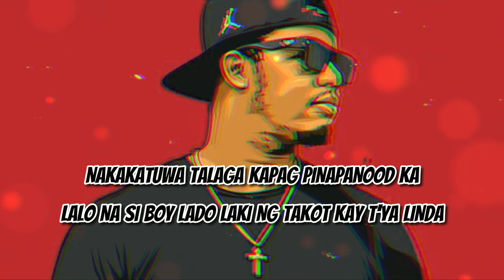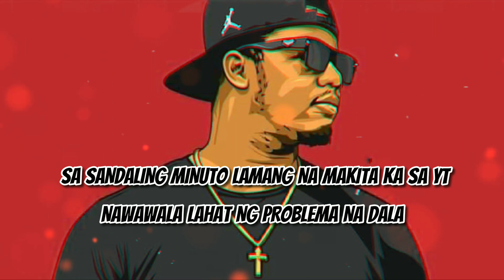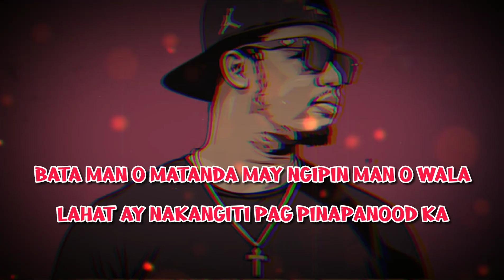BOSS KA-REPPA (Official Lyric Video) - Dyeysi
BOSS KA-REPPA

Song written by Dyeysi

Mix/ Mastered - Dyeysi

Visuals Edited by Dyeysi

Dyeysi ♤♤♤

Reppin' CANNABIES FAMILLIA

Recorded @ DYEYSI PROD.

The background picture and the Instrumental Beat is NOT MINE. But the lyrics is my own and the Visuals.

(BOSS KA - REPPA)

Allrights Reserved 2020